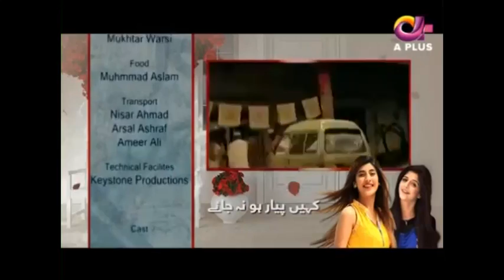Kahin Pyar Na Ho jae - Episode 15 | A Plus ᴴᴰ Drama | Mawra Hocane, Urwa Hocan e, Gohar Mumtaz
Kahin Pyar Na Ho jae - Episode 15

Drama Title:
Kahin Pyar Ho Na Jaye

Writer:
Hassan Malik

Director:
Nini

Producer:
R.K

Cast:
Gohar Mumtaz
Urwa Hocane
Abdullah Farhat
Mawra Hocane
Faizan Khawaja
Sariya Asghar
Hina Rizvi
Harib
Zia Khan
Dr Zeb Khan
Tanveer Malik
Bena Chaudhry
Imran Ahmed